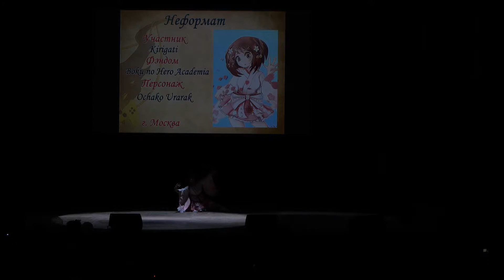2 17 271 Kirigati Boku no Hero Academia Ochako Urarak Москва